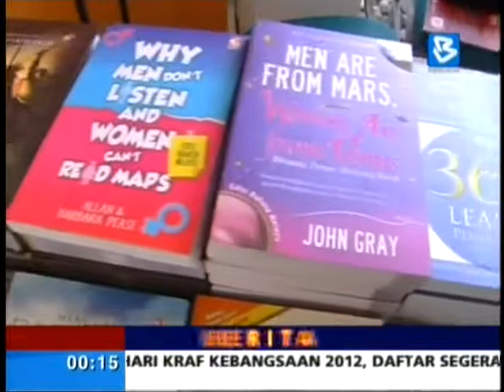Kursuspenulisan.com | BERNAMA dan Perpustakaan Negara Galak Budaya Membaca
Adakah mengatakan rakyat Malaysia tidak membaca sebenarnya satu fitnah besar yang diwariskan? Jika ia fitnah siapakah pemulanya? BERNAMA dan Perpustakaan Negara bekerjasama dalam program Galakkan Budaya Membaca. Turut serta adalah saudara Zamri Mohamad, penggerak kursus penulisan di bawah jenama kursuspenulisan.com.